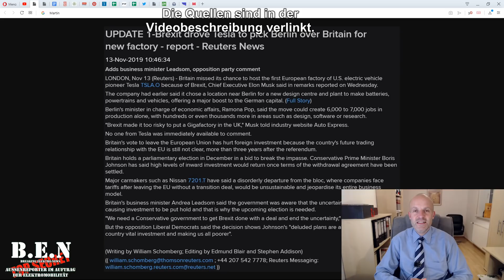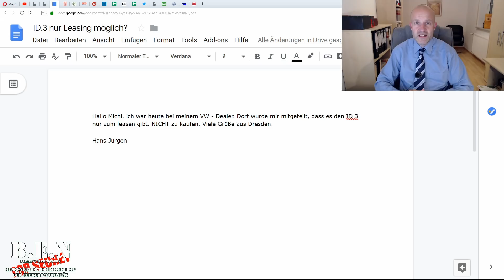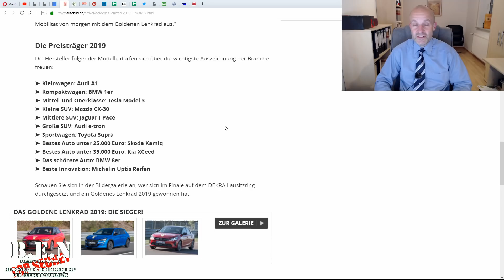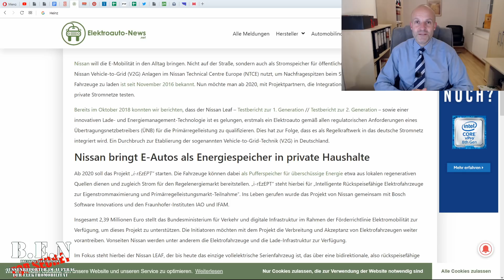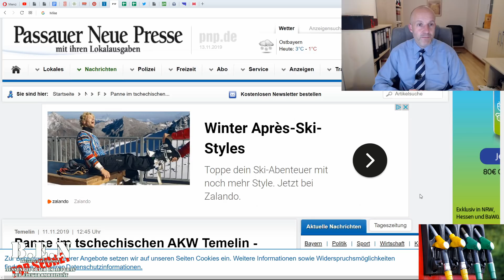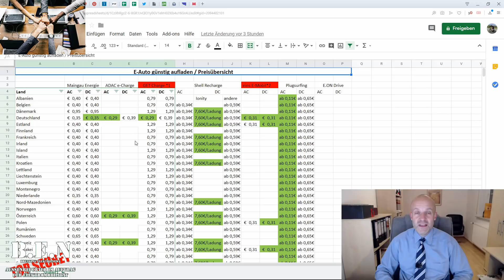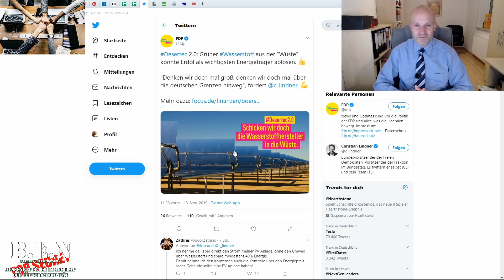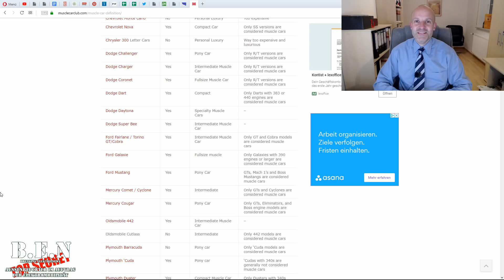Breaking Elektro-News: VW ID.3 nur Leasing möglich? Gigafactory 4 Bebauungsplan geleakt? etc.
NewsPreiswertes Typ 2 Kabel, 10 m, 32a, dreiphasig*